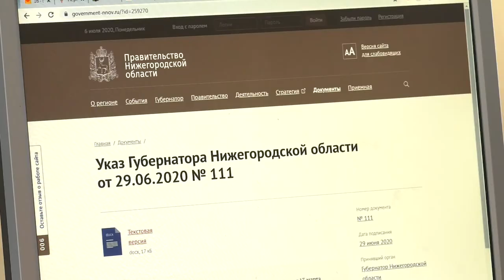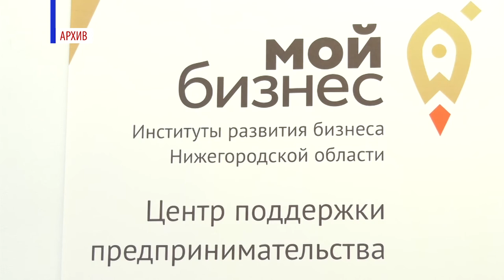Субсидия на дезинфекцию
С 15 июля предприниматели, которые напрямую работают с клиентами, смогут получить субсидию у налоговой службы на средства индивидуальной защиты и соблюдение санитарно-эпидемиологических требований.